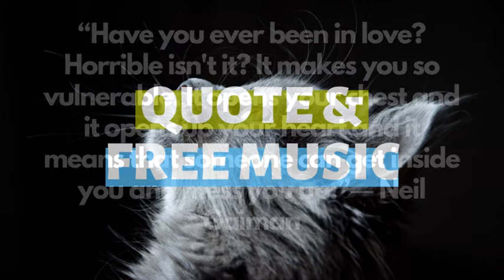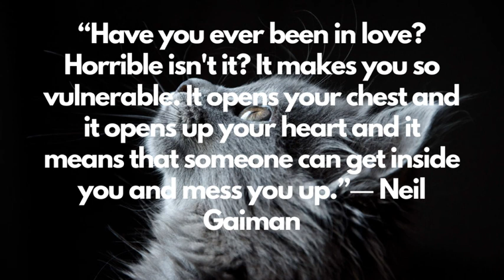Mess You Up - Quotes and No Copyright Audiolibrary Free Music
Download FREE and SAFE MUSIC for content creators on YouTube, Facebook, Instagram & Twitch without copyright

These inspirational quotes and famous words of wisdom will brighten up your day and make you feel ready to take on anything. Here's to your success!

When you change the quality of your thinking, you change the quality of your life.
and Here is No Copyright Audiolibrary Free Music

⚠️ You can produce Awesome Music!
★ Btv Award Winning Music Production Software ★

⚠️You can be the Life and Soul of the Party!
★ Pianoforall ★ : The Ingenious New Way To Learn Piano & Keyboard

⚠️You can Transform your VOICE to a professional level!
★ Singorama ★ : FREE Mini Singing Course

⚠️ Your DOG likes Music, too!
★ Music Designed For Dogs To Help With Anxiety Problems ★: It's Music to Your Dog's ears!

⚠️ Your Life will Change Forever, Learn This!